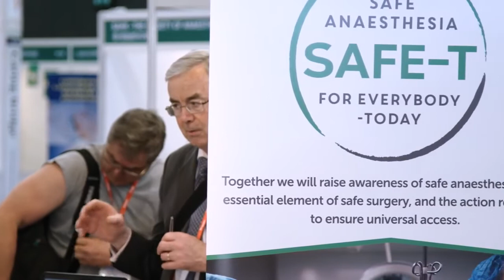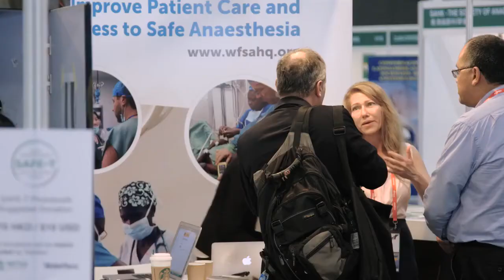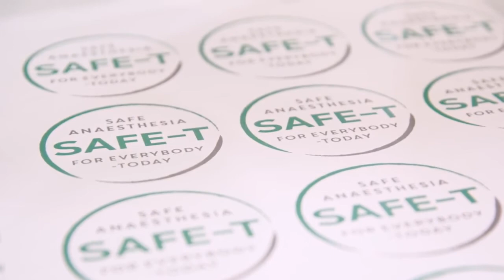Campaigning for "SAFE-T" Safe Anaesthesia For Everybody – Today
The WFSA partnered with the international film and broadcasting company, WebsEdge to bring "WCA TV" to the 16th World Congress of Anaesthesiologists in Hong Kong. WCA TV highlighted the WFSA, anaesthesia and global health in a series of short videos.

This video highlights the SAFE-T Safe Anaesthesia For Everybody – Today "SAFE-T" campaign launched by the WFSA to unite individuals, organisations and industry committed to advancing the International Standards For A Practice of Safe Anaesthesia.